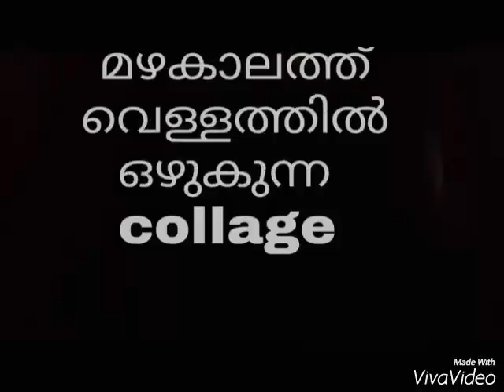Cucek engineering collage kuttanad pulincunnu